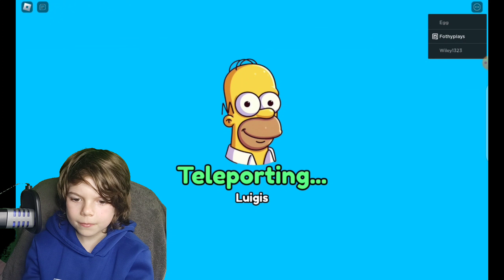Mythic Only Challenge [Simpsons Tower Defense]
Fothy takes on a mythic only challenge in the new Simpson's Tower Defense map "LUIGI'S"